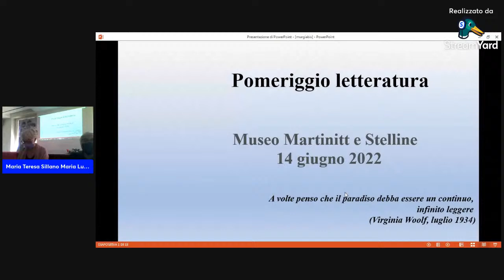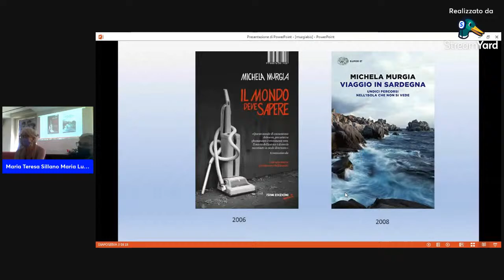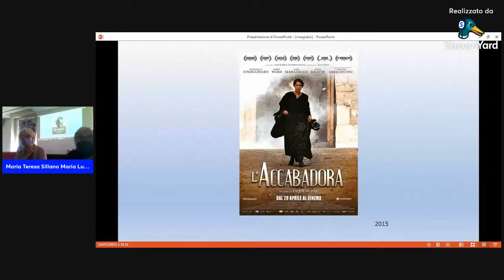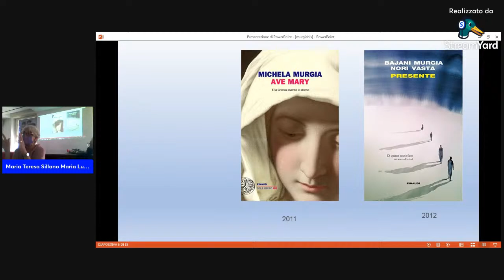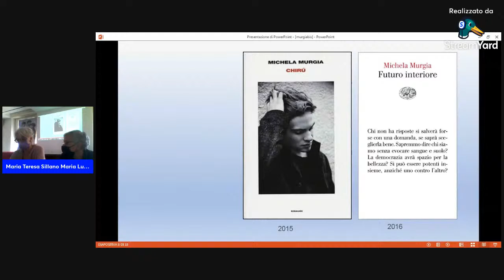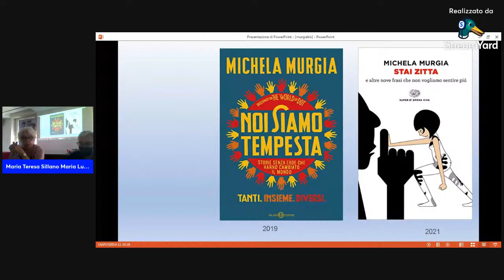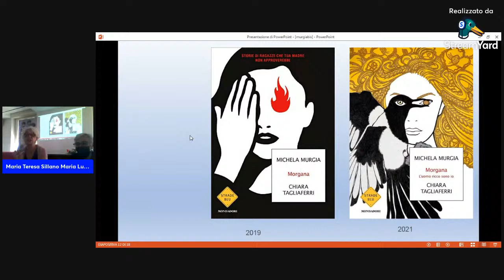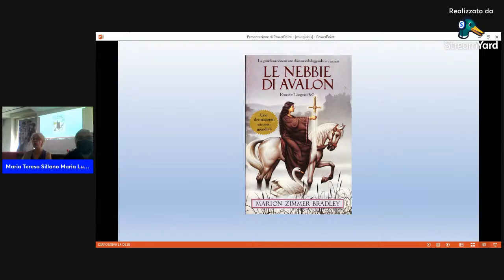Pomeriggio letteratura: oggi incontriamo Michela Murgia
Insieme a Maria Luisa Parazzini e Maria Teresa Sillano approfondiamo la figura della scrittrice contemporanea Michela Murgia